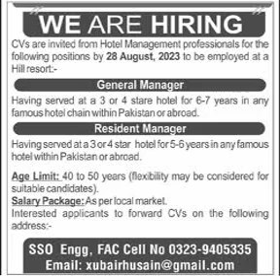Hotel Management Staff Jobs In Hill Resort | JOBDASTAK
Posted in : Newspaper: Dawn Jobs